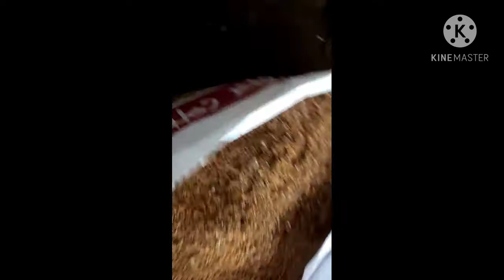cocopeit.cocopeit prise in bangladesh.ককোপিটের দাম.ছাদ বাগানের ককোপিট.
cocopeit.cocopeit prise in bangladesh.ককোপিটের দাম.ছাদ বাগানের ককোপিট.cocopeit.cocopeit prise in bangladesh.ককোপিটের দাম.ছাদ বাগানের ককোপিট.,কোকোপিটের ব্যবহার,কোকো পিট,কোকোপিটের দাম,ককোপিটে চারা তৈরি,ছাদ কৃষি,ছাদে বাগান করার সহজ পদ্ধতি,ছাদ কৃষি পদ্ধতি,ছাদে লাউ চাষ পদ্ধতি,ছাদে লাউ গাছের মাচা তৈরি,ছাদে লাউ গাছের পরিচর্যা,নিম খৈল বানানোর উপায়,নিম খৈল ব্যবহার,নিম খৈল সার,ককোপিট কমপোস্ট,coco peat,cocopeat soil,coco dust,coco dust for gardening,coco dust price in bangladesh,seedling tray,mulching paper price in bangladesh